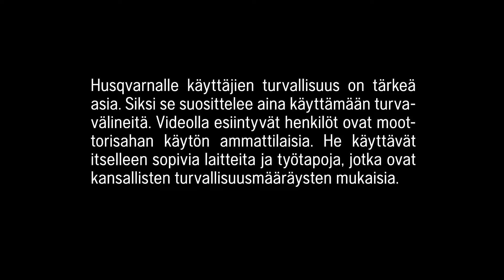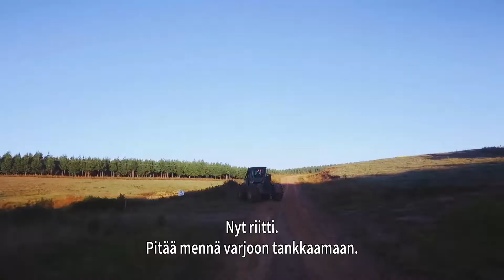Husqvarna, seuraava legendaarinen moottorisaha, Etelä-Afrikka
Noin 60 puuta päivässä, karsittuna ja katkottuna, käsitellään  keskimääräin tällä eteläafrikkalaisella plantaasilla. Työpäivät ovat pitkiä ja kuumia, mikä asettaa parhaimmankin jäähdytysjärjestelmän kovalle koetukselle haastavassa ympäristössä. AutoTune™-toiminnon ansiosta 572 XP®:n  optimaalinen suorituskyky ja parempi tuottavuus pääsivät täysin oikeuksiinsa.